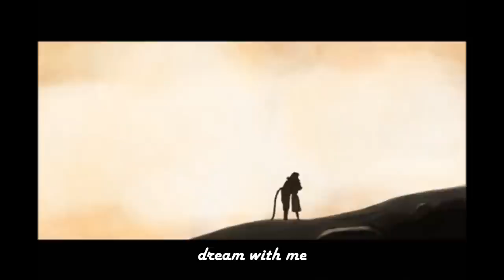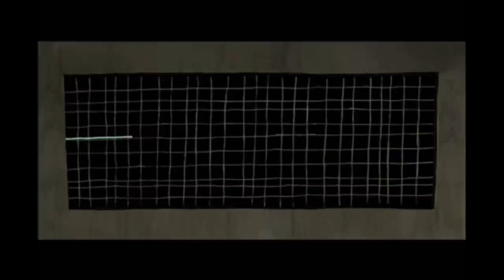Mark Farina - Dream Machine [HQ] Video & Lyrics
A Melodious Song "Dream Machine" By Mark Farina, with video by Andreas Salaff & lyrics,editing by Xeeshan Akram